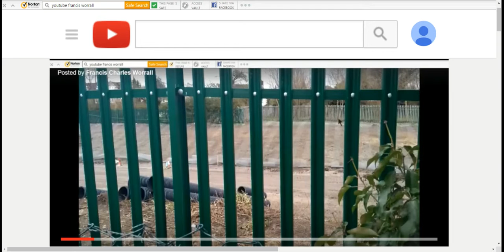Apr. 2, 2016 at 11:30 AM BST (6:30 AM EDT): Railway Track Upgrade Update, Top of My Back Garden/Yard